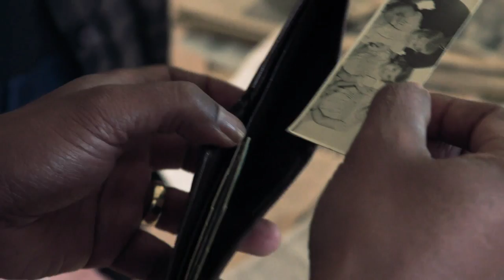The unsolved bombing of a commercial passenger plane | Uncover Season 2: Bomb On Board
Exploding mid-air on July 8, 1965, Canadian Pacific Flight 21 plummeted into the woods in the B.C. Interior, killing all 52 people aboard. While the investigation determined a bomb brought down the passenger plane — and four suspects were at the top of the list — no charges were laid. This season of CBC Podcasts's investigative series hosts Ian Hanomansing and Johanna Wagstaffe uncover one of the deadliest cold cases on Canadian soil.

About Uncover:
Uncover is an investigative series from CBC Podcasts. Season 1 explores one woman's escape from Keith Raniere's NXIVM. Season 2 examines the unsolved bombing of a commercial passenger plane